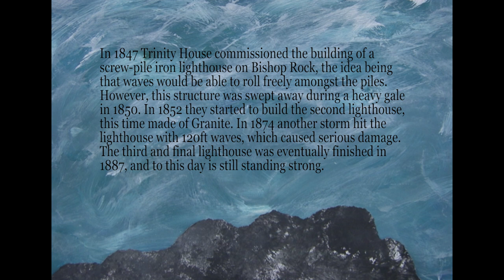The Puffins Watch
The Puffin's Watch is a beautiful animation commissioned by me (Bec Applebee) as part of The Grand Ball project 2022/2023. It is made by Amanda Lorens and the Primary school children of the Five Islands Academy Isles of Scilly. It tells the story of the building of the Bishop Rock Lighthouse from a Puffin's eye view. With Music from Piers Lewin and writing by Anna Murphy and the students It is worth a watch . Bec x